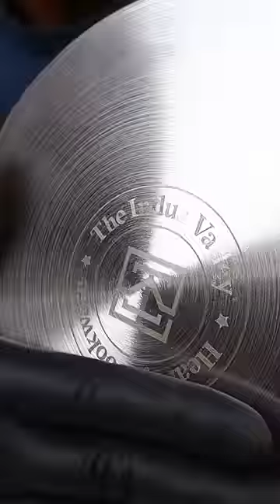Banana Leaf Kari Idly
Banana Leaf Kari idly Recipe:-
Banana leaf cups,
Chicken  Fry,
Idly Batter..

500g Chicken (boneless),
1 Onion (medium) chopped,
2 tbsp Curd,
1.5 Kashmiri Red Chilly powder,
1 tsp Coriander powder,
1/2 tsp Cumin powder,
1/2 tsp Pepper powder,
1 tsp Garam masala,
1 tsp Ginger garlic powder,
2 tbsp Coriander leaves chopped,
1/2 lemon juice,
1/2 tsp Salt,
1 tbsp Oil,
Mix well and soak for 30 mins,

Chicken Fry process:-
3 cube Butter,
Prepared Marinade Chicken,
Cover and cook for 20 mins on low flame..

Idly Steaming time:  10 -15 mins

Now Ready to Kari Idly and serve with Chicken curry..

Our Best Brand Partner,
The Indus Valley.

Thank u..